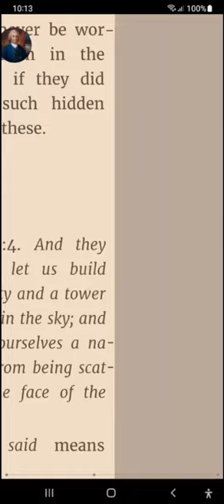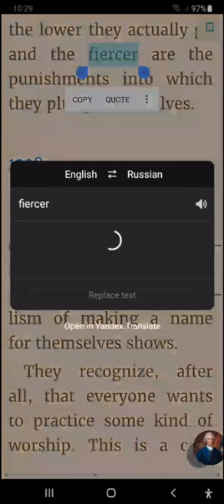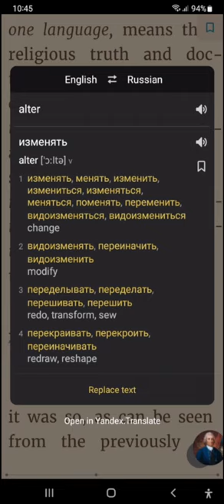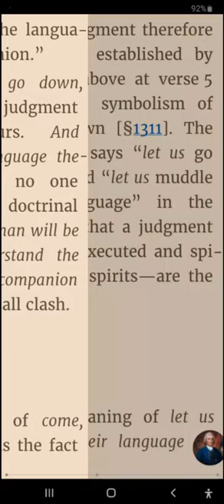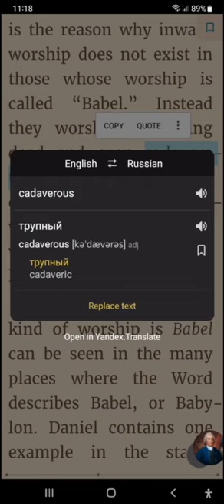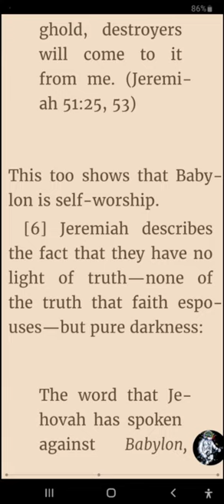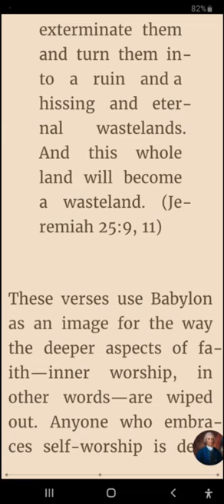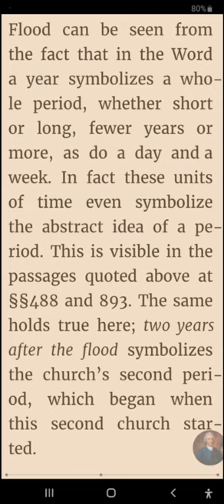Swedenborg Book Club on Discord / Secrets of Heaven # 30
It is interesting to read Emanuel Swedenborg's books on Discord together and discuss them. To do this, I invite you to this Book Club to read his books together and discuss them in real time. To do this, write to us in our Discord: Swedenborg Emanuel The link to the Discord server Book Club